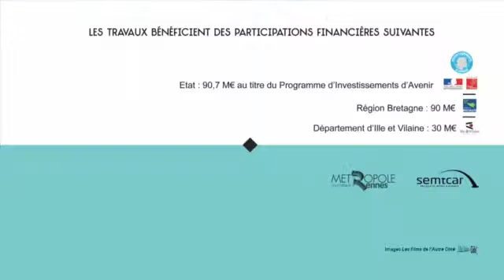2015 06 - Puits Voltaire